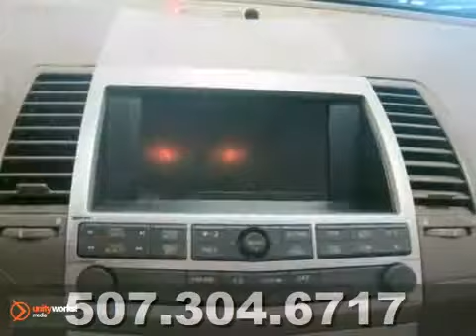2005 Nissan Maxima C824227A in Mankato Benning, MN - SOLD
SOLD - If you are looking for real value on a great used car, Snell Motors invites you to call and make an appointment to view this 2005 Nissan Maxima, stock# C824227A. We are conveniently located near Mankato Benning, MN and known for our great selection, reliability and quality. Call to take a look at this 2005 Nissan Maxima today.

Snell Motors
50218309
Mankato Benning MN, 56001